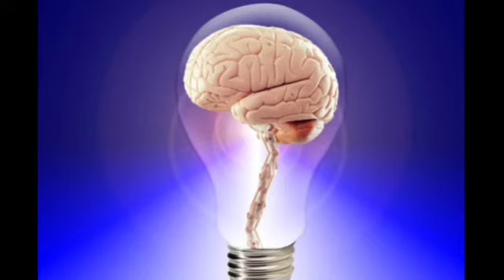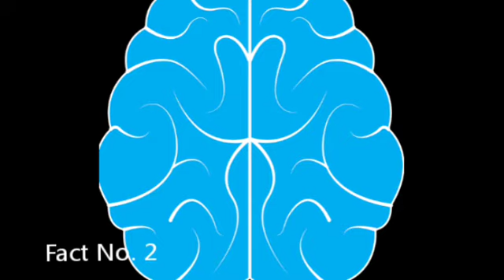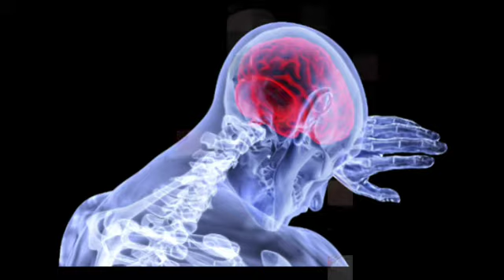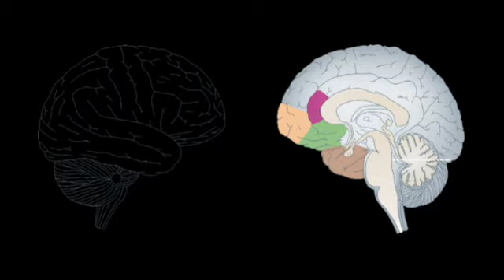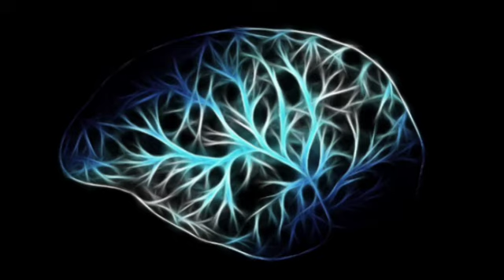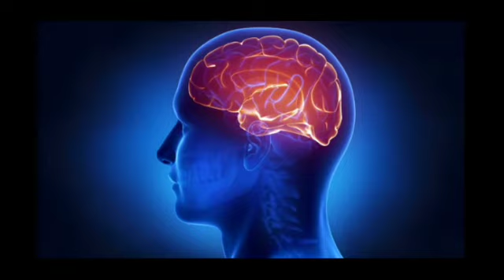மனித மூளையை பற்றிய சுவாரசியமான தகவல்கள் | 20 Interesting Human Brain Facts | Tamil | 2020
Note: All the pictures or images or videos which are shown in this video belong to the respected owners.

This video took more than a day to prepare and edit. So watch it till the end.